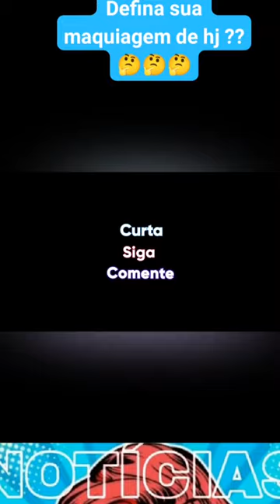defina sua maquiagem de hj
I want to popularize this movie
thanks 🙏😊